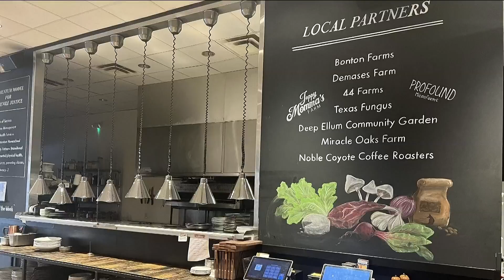Program to provide jobs for teens impacted by justice system comes to Atlanta in 2024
Teens are provided with services and jobs.